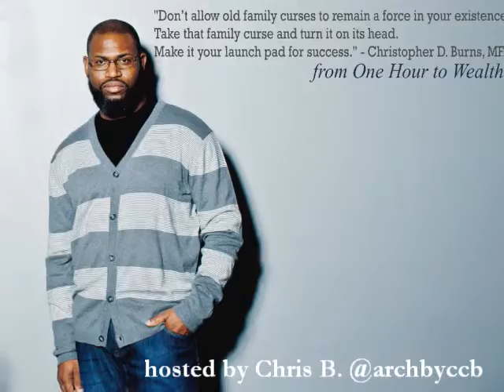WIDRN Episode 9: Start Your Biz As A Freaking Hobby!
Okay, there isn't any one way to start a business and every business will begin in its own way, but the easiest thing to do when you are thinking about starting a business is to brainstorm and think about what you want to do: Do you want to make money? Do you want to change lives? Do you want to make money and change lives? What is it that you love to do? My simple advice in this video is to start whatever it is as a hobby and avoid getting a business license right away. While you may get to write off all expenses as a business, you are also going to now be considered a business in your city and you will have to begin paying property taxes on wherever your business is located.
3:20 Make it your hobby
3:39 Keep your job
4:10 Don't run out and get a biz license
4:48 Property Tax Bill

1 Hour To Wealth
The 30 Day Project

Author's Page on Amazon